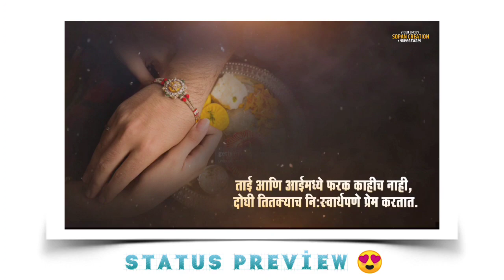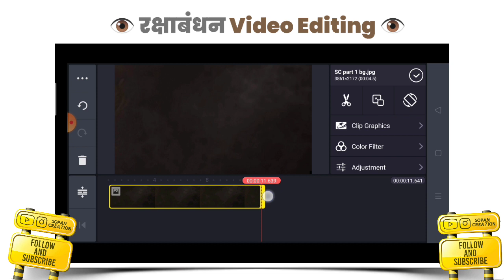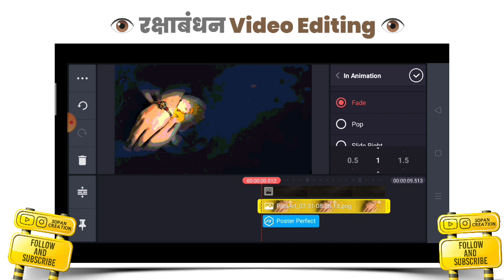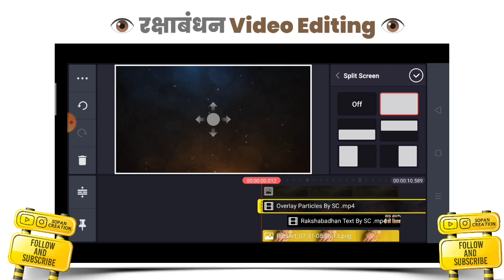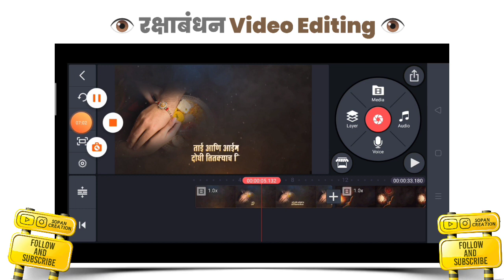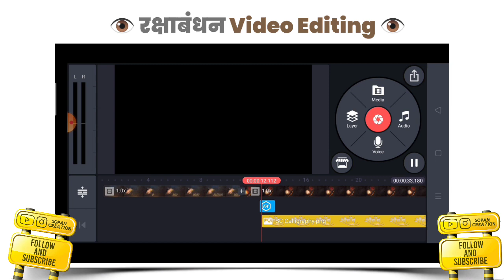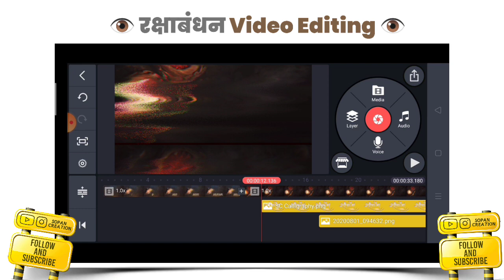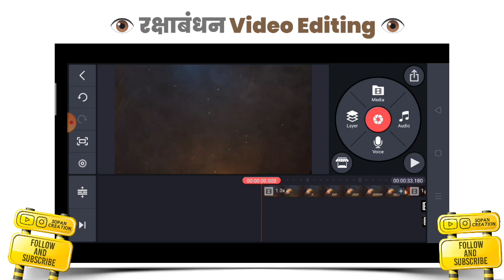Raksha Bandhan( रक्षाबंधन )Video Editing In Kinemaster 2020 || Raksha Bandhan Status Video Editing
Raksha Bandha( रक्षाबंधन )Video Editing In Kinemaster 2020 || Raksha Bandhan Status Video Editing ||
Raksha bandhan banner video editing
Raksha bandhan special whatsapp status editing kinemaster

🔲 any proвleм ғollow мe on ιnѕтagraм

🔲 daιly png & вacĸgroυnd joιn oυr тelegraм groυp

↪️ Important Link ↩️

🔲 Download रक्षाबंधन Video Material

💻 gaмeplay credιт